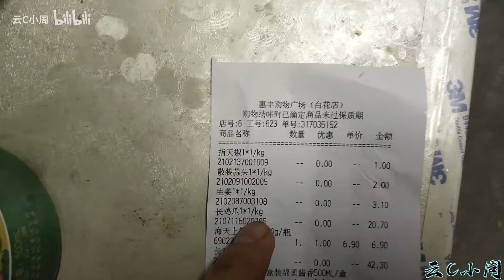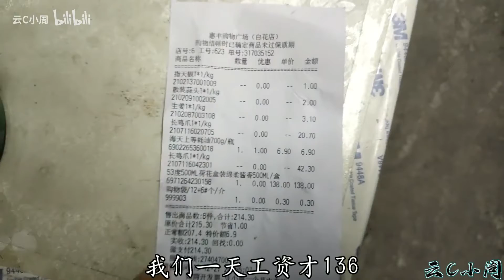小伙请客吃夜宵，用一天的收入买了一瓶酒，比夜宵的菜钱都贵